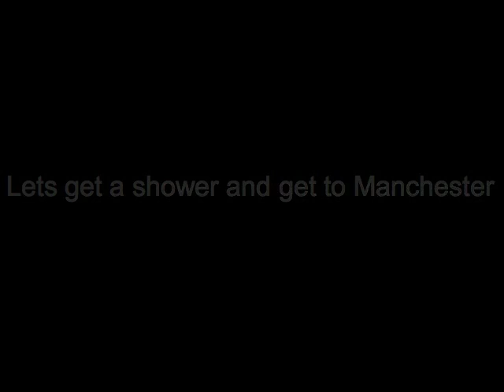Liverpool in the morning 5.30am